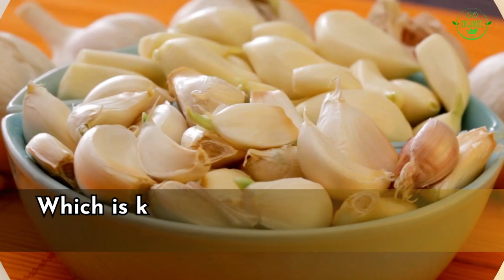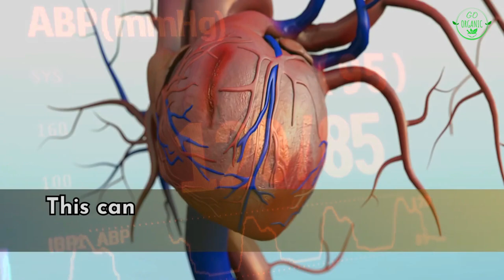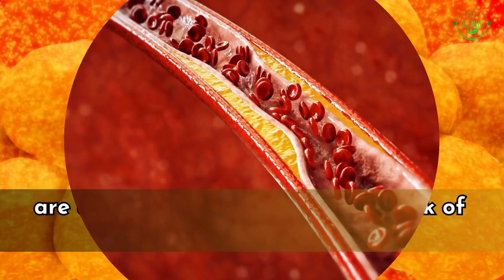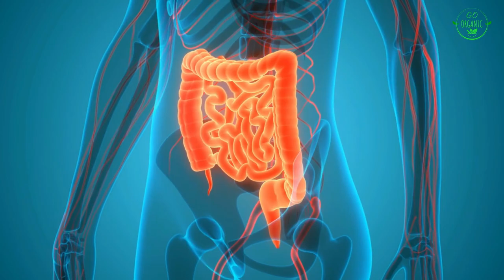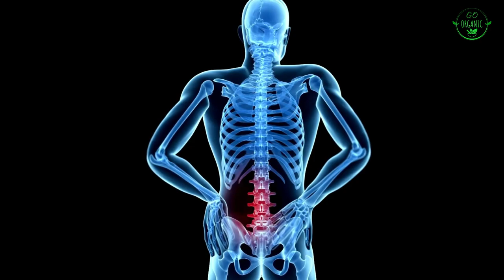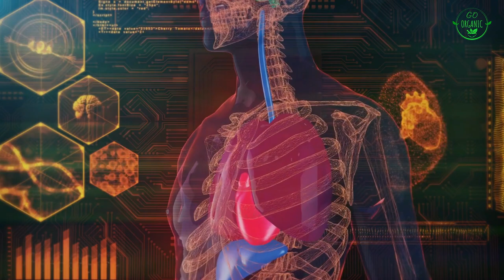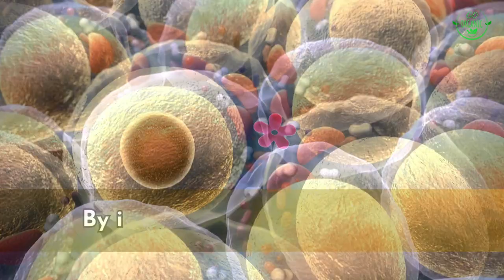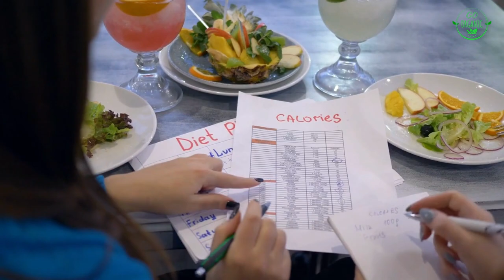15 Benefits Of Drinking Garlic Water Daily I Garlic Water Benefits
15 Benefits Of Drinking Garlic Water Daily I Garlic Water Benefits

Garlic is a bulbous plant that belongs to the onion family.

It has been used for both culinary and medicinal purposes for centuries.

The nutritional benefits of garlic are attributed to its rich composition of various compounds, including vitamins, minerals, and bioactive compounds.

Garlic is rich in compounds like allicin, which is known for its antioxidant and potential antimicrobial properties.

These properties are believed to contribute to various health benefits.

Here are the top 15 benefits of drinking garlic water daily.

Video Chapters:

00:00 Introduction
1. 00:42 Immune Support
2. 01:22 Heart Health
3. 02:04 Antioxidant Properties
4. 02:37 Blood Sugar
5. 02:37 Blood Pressure
6. 03:42 Cholesterol
7. 04:33 Detoxification
8. 05:15 Improved Digestion
9. 05:41 Anti-Inflammatory
10. 06:32 Cold & Flu
11. 07:09 Improved Circulation
12. 07:44 Antibacterial Compounds
13. 08:39 Weight Management
14. 09:22 Respiratory Health
15. 10:09 Skin Benefits

Topics:
garlic water benefits
garlic
garlic benefits
garlic and honey benefits
eating raw garlic
black garlic benefits
eating garlic
raw garlic health benefits
eating garlic everyday
benefits of garlic water
garlic water how to make

What Will Happen If You Start Eating 2 Dates Every Day for a Week I Dates Benefits